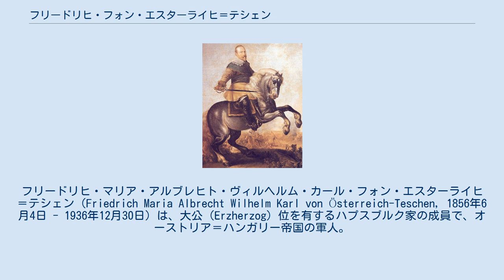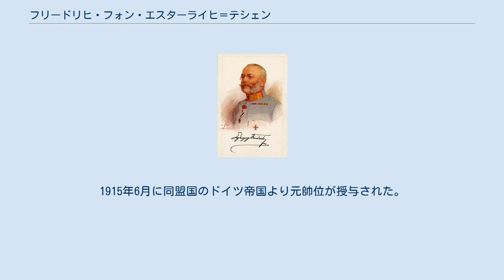フリードリヒ・フォン・エスターライヒ＝テシェン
フリードリヒ・マリア・アルブレヒト・ヴィルヘルム・カール・フォン・エスターライヒ＝テシェン（Friedrich Maria Albrecht Wilhelm Karl von Österreich-Teschen, 1856年6月4日 - 1936年12月30日）は、大公（Erzherzog）位を有するハプスブルク家の成員で、オーストリア＝ハンガリー帝国の軍人。
第一次世界大戦時にオーストリア＝ハンガリー陸軍の最高司令官であった。
 モラヴィアでカール・フェルディナント大公と妻エリーザベト・フランツィスカの次男として生まれる（ただし兄は夭逝している）。
ナポレオン戦争期にオーストリア軍司令官として活躍したカール大公の孫に当たる。
異父姉にバイエルン王ルートヴィヒ3世の王妃マリア・テレジアが、同父同母の妹にスペイン王アルフォンソ12世の王妃マリア・クリスティーナがいる。
 1895年に伯父アルブレヒト大公が死去した際に男子がおらず、父カール・フェルディナントもすでに死去していたため、フリードリヒは伯父のテシェン（チェシン）公位を継いだ。
これは帝国の崩壊とともに名目のみの称号と化し（シレジアの一角にあった公領はチェコスロバキア領とポーランド領に二分された）、オーストリアとチェコスロバキアにあった領地と財産は全て没収されたが、1929年にチェコスロバキア共和国に対して起こした財産返還要求訴訟には勝訴している。
晩年はハンガリーで暮らし、亡くなった際にはハンガリー政府によって丁重に葬られた。
 第一次世界大戦時には陸軍の最高司令官となったが、実質的には参謀総長コンラート・フォン・ヘッツェンドルフが全軍の指揮を執っていた。
1915年6月に同盟国のドイツ帝国より元帥位が授与された。
 1878年にベルギー貴族のイザベル・ド・クロイと結婚し、9人の子供をもうけた。